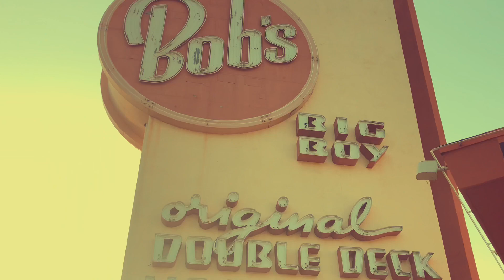Coca-Cola (Faux-mercial)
Coca-Cola

Directed & Styled by
Joshua James

Starring
Hailey West

The Andrew Sisters